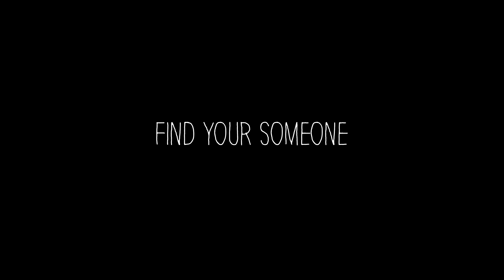Spontaneity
We took a spontaneous road trip to Galveston Island and made a video.

My girlfriend and I used to make small 1 minute Instagram edits filled with adventure and always felt like it wasn't enough time, now that I have this channel I wanted to debut our first edit on here! I love this woman, and I can't wait to make fun stuff for the rest of our lives.

As you can see I like trying to throw her into various places.

GEAR I USED TO FILM THIS VIDEO:
MY GEAR:
▶Lens 50mm f/1.4
▶Lens 24mm f/2.8
▶Lens 70-200 F/4 IS
▶Macro Lens Tube
▶Aputure Light
▶Aputure Light Dome
▶My Laptop
▶Gaff Tape
▶Light Stick
▶ND Filter